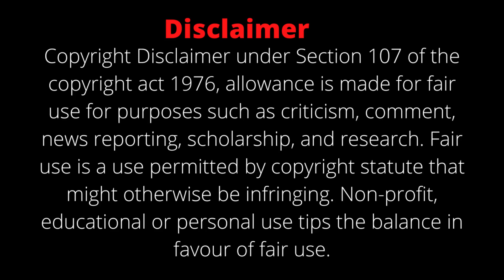Chest & Back Workout || Chest & Back Barbell Workout || Barbell Chest And Back Workout At Home / GYM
In this video, we show how how to train Chest & Back with Barbell. You can do this workout at gym or at  home. Set and reps included. For more video like this you can visited our channel.